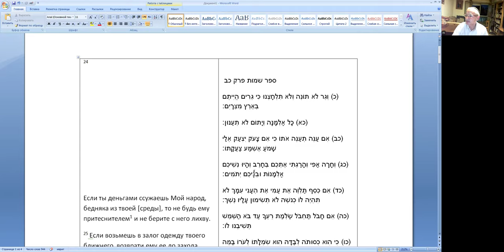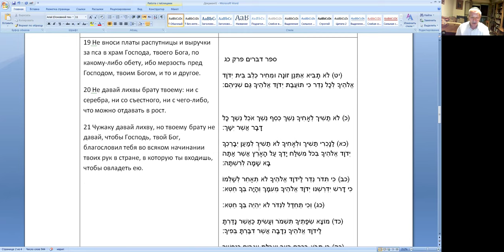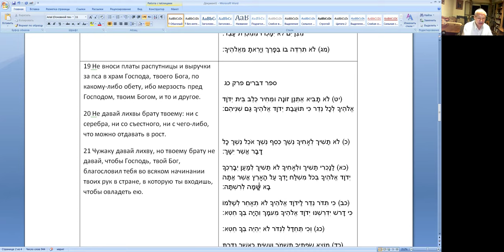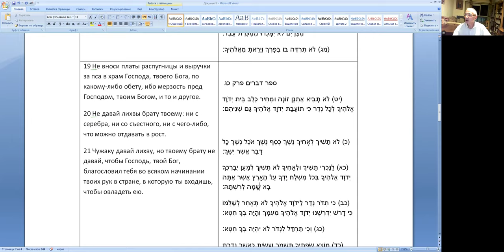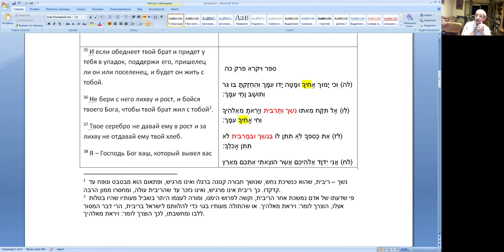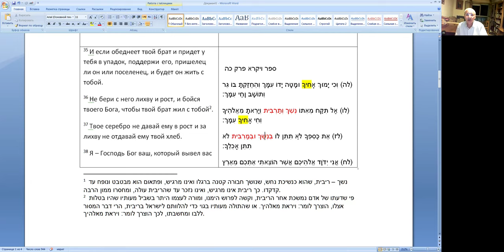Деньги в рост и их законы, курс «Евреи и деньги», Меир Левинов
Группе курса в Телеграме - информация о курсе, записи, обсуждение занятий.